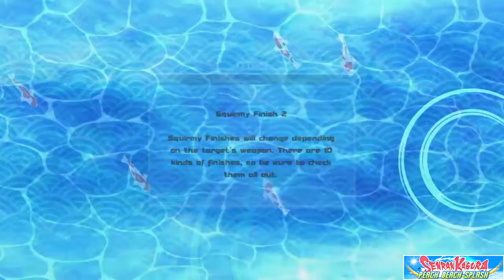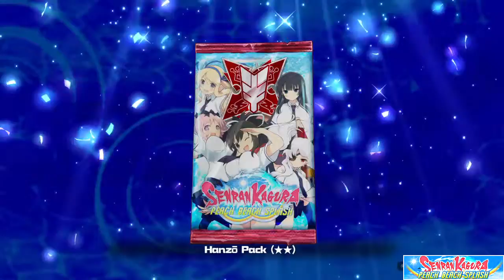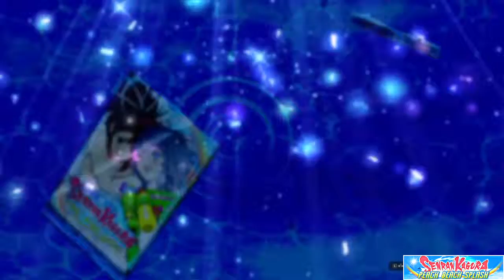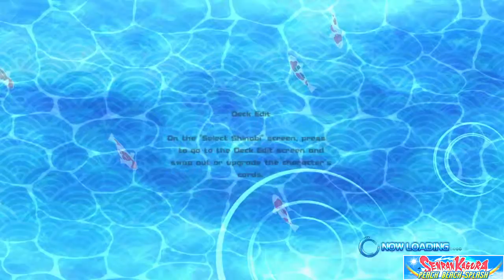Senran Kagura PEACH BEACH SPLASH Part 10